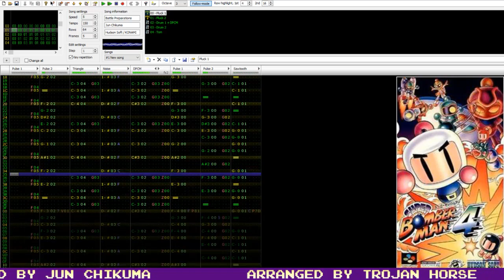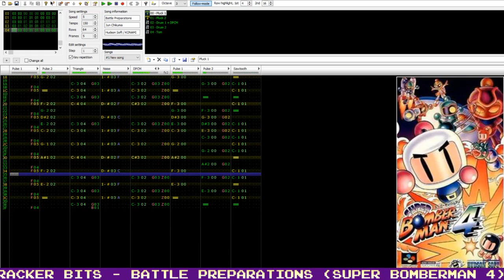Famitracker Bits - Battle Preparations (Super Bomberman 4) [VRC6]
With any luck this ditty will help you get mentally prepared to *not* trap yourself in a box of bombs like ol' Bomberman here.

This was initially intended for the Monday timeslot as filler, and I mainly did this because I kept hearing it in the various uploads of Thrown Controllers (also because it used to be used in a lot of ProtonJon's update videos). The only reason I'm not uploading on a Monday is because the cover of Selene's Light got in the way, and next Monday is another SNES cover. I still think it's pretty catchy, though!
-Trojan

Music originally composed by Jun Chikuma
Date/Time Started: 7/31/19, 2:59PM
Date/Time Completed: 7/31/19, 3:36PM
Thumbnail made using sprites ripped by Black Squirrel and Super Justinbros